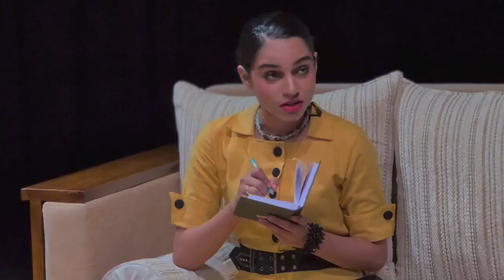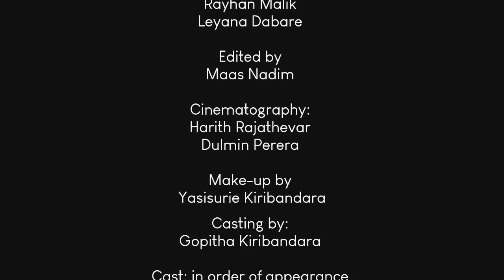The Importance of Being Earnest | EYDC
A comedy about love, life, and cucumber sandwiches.
EYDC presents
THE IMPORTANCE OF BEING EARNEST
Adapted from the play by Oscar Wilde
Directed by Gopitha Kiribandara
Produced by
Panther Billiards
Technical Creatives
Gopitha Kiribandara

Co-produced by
Suraweera Hettiarachchi
Maas Nadim
Rayhan Malik
Leyana Dabare

Edited by
Maas Nadim

Cinematography:
Harith Rajathevar
Dulmin Perera

Make-up by
Yasisurie Kiribandara from Yasisurie Beauty

Casting by:
Gopitha Kiribandara

Malitha Pathirage   ……. Lane
Ahmed Raza    ……. Algernon Moncrieff
Maas Nadim    ……. Jack Worthing / Earnest Worthing
Suwara Peiris    ……. Lady Augusta Bracknell
Ranaa Hassan    ……. Gwendolyn Fairfax
Malitha Pathirage   ……. Lane the Butler

Special thanks to :
Sandul Premathirathne       ……… Stage Manager
Suwara Peiris           ……… Assistant Director
Rayhan Malik           ……… Transport Manager
Malitha Pathirage           ………  Set and backdrop
Shasha Christina                  ……… Assistant
Basith & Kenul           ……… Stagehands

Venue:
Lionel Wendt Art Centre